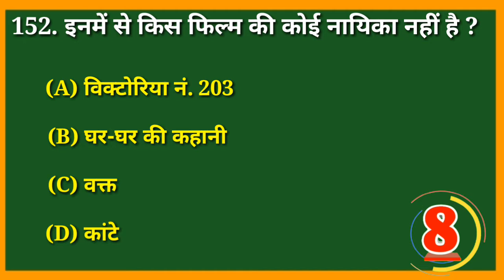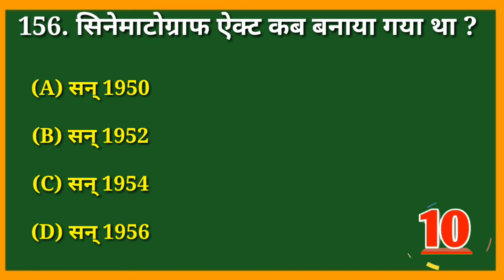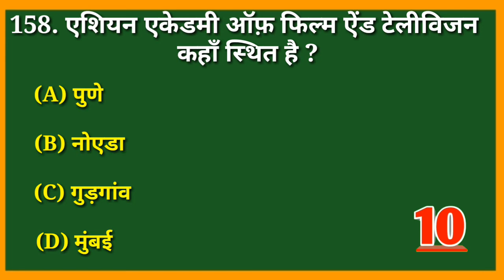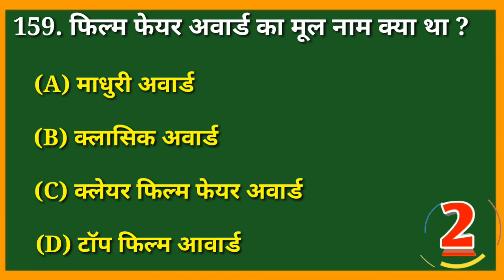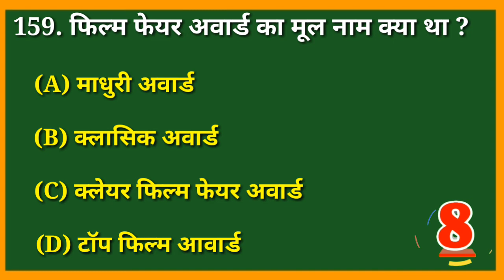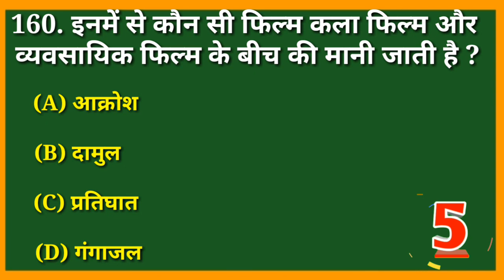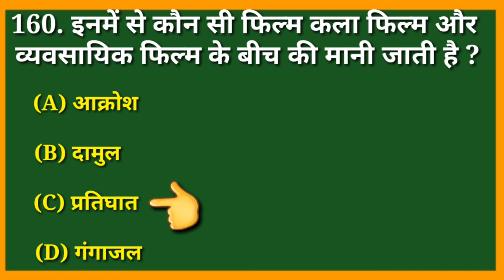Bollywood gk quiz in hindi part 16 |हिंदी सिनेमा सामान्य ज्ञान|gk ke sawal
Bollywood gk quiz in hindi part 16
Bollywood gk questions with answers 2022
Bollywood gk 2021
Bollywood gk 2022
Bollywood gk 2020
Bollywood gk questions with answers 2021
Bollywood gk questions with answers 2020
Bollywood gk questions in hindi
Bollywood gk questions with answers
Bollywood gk questions with answers in hindi
हिंदी सिनेमा सामान्य ज्ञान
10 बहुत ही महत्वपूर्ण प्रश्र
indian cinema top 10 questions
सिनेमा टाॅप 10 प्रश्रोतर
gk questions and answers 8n hindi 2020
gk questions and answers in hindi world
gk questions and answers in hindi and english
interesting gk
general knowledge in hindi gk
kg quiz
kbc gk quiz 2022
kaun banega carorepati 2022 gk
kbc 2022
kbc questions 2022
kbc gk quiz in hindi part 16
history gk quiz in hindi part 16
यदि इतिहास पठ़ते हो तो इस 10 सवाल मे 6 का जवाब देखकर बताओ
दिल से पढ़ाई करते हो तो  10 में से 3 का उत्तर बताओ